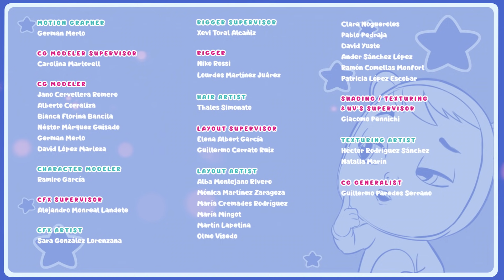BEBENAUTA 🪐 Il Bebé ASTRONAUTA 👨‍🚀🚀 CRY BABIES 💧 MAGIC TEARS 💕 CARTONI ANIMATI in ITALIANO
✨ NUOVO EPISODIO! ✨ delle 👶 Cry Babies Magic Tears! 💧

🪐 Wandy racconta la storia di un bambino astronauta perso nello spazio. Quando il resto dei Cry Babies Magic Tears scopre che è tutta una bugia, decide di dare una lezione a Wandy per mostrarle che dire bugie non è buono. Il piano dei Cry Babies Magic Tears funzionerà affinché Wandy apprenda questa importante lezione? 👨‍🚀🚀